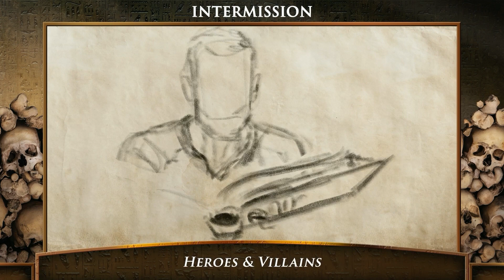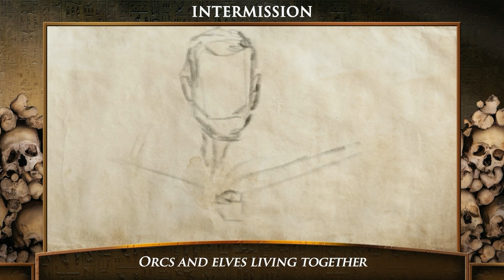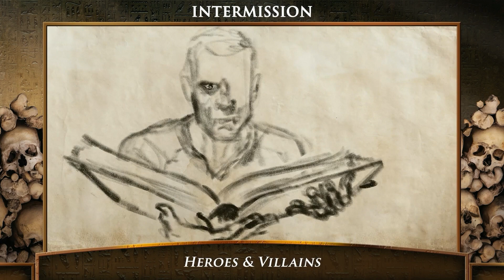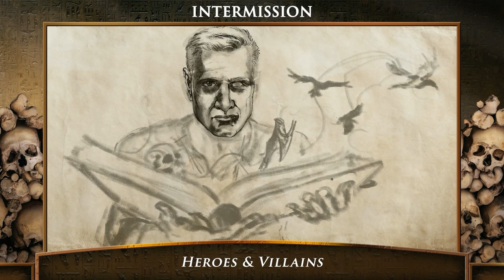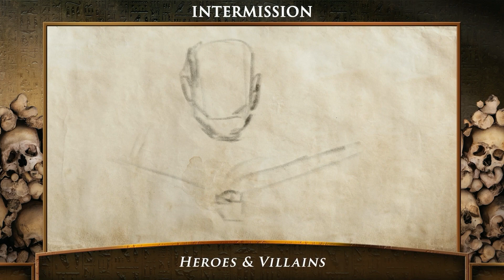Actoroke: Nearly Departed - Series V || Episode 9